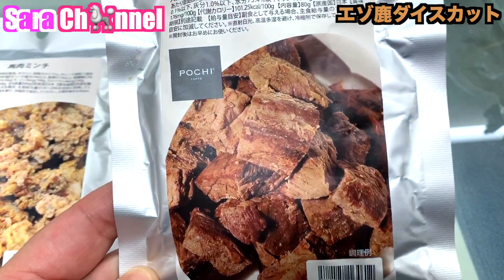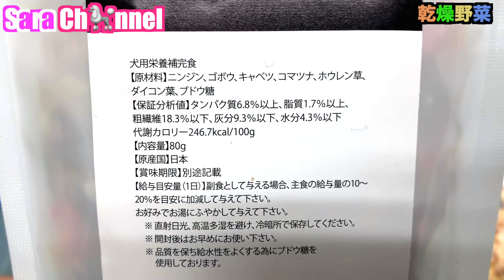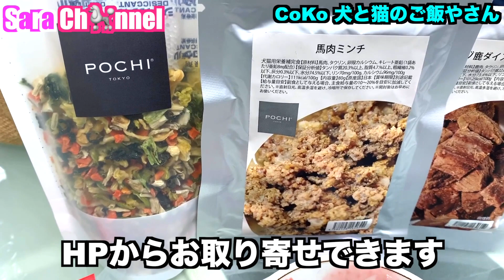ペットフード販売士が選ぶオススメフード４選【トイプードルのサラ】dog food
ペットフード販売士が選ぶオススメフード４選

●CoKo 犬と猫のご飯やさんのホームページ

こちらからドックフードを購入することができます